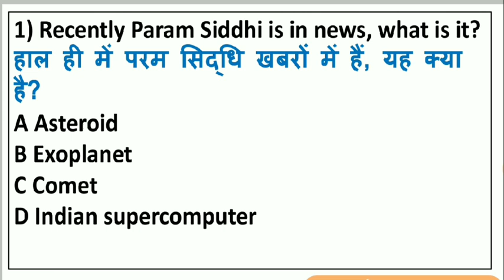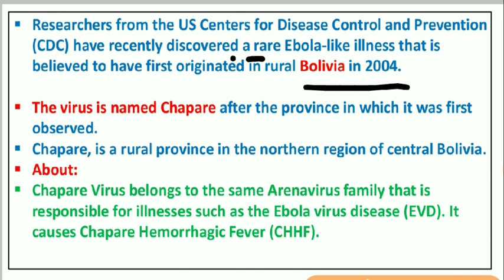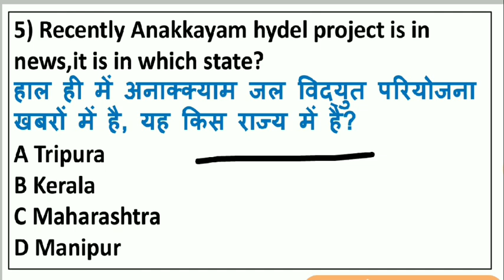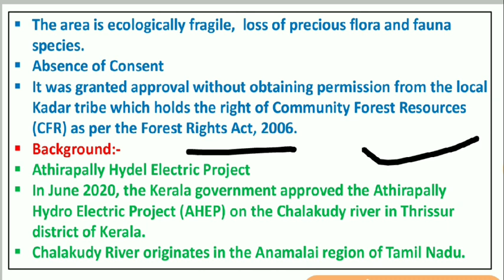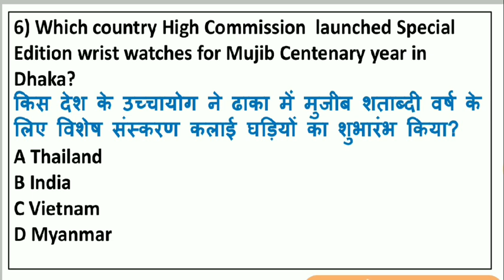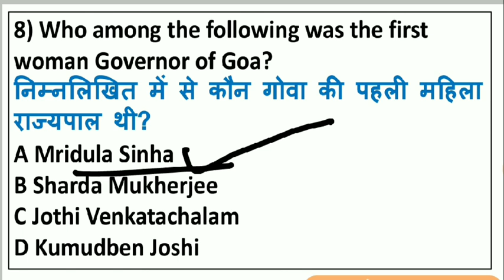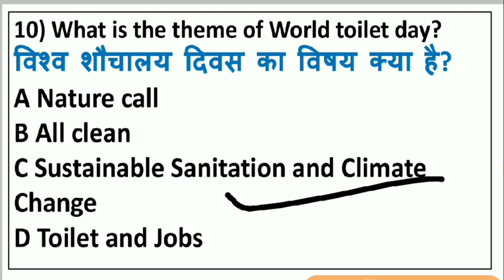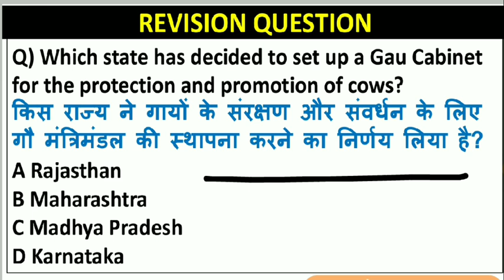20 November 2020 Current Affairs | Daily Current Affairs in Hindi | The Level 10 Studies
Daily Current Affairs | 20 November 2020 Current Affairs in Hindi | The Level 10 Studies